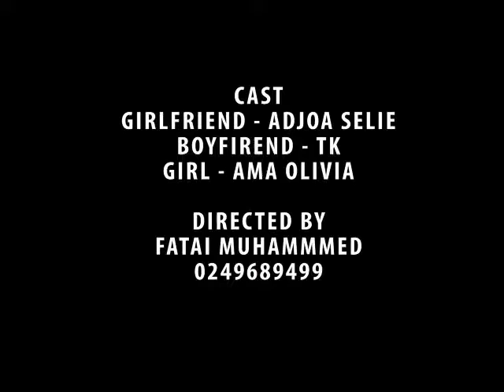GIVE ME WATER - Funny Comedy - Adaawa Comedy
Adaawa Comedy brings to you another hilarious comedy. this video will make you think why do girls do what they do. Enjoy.